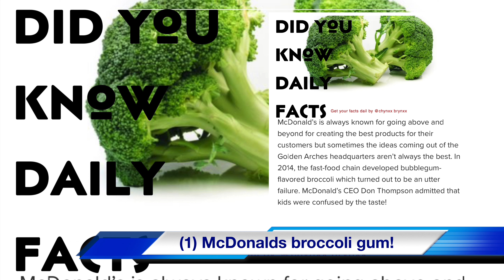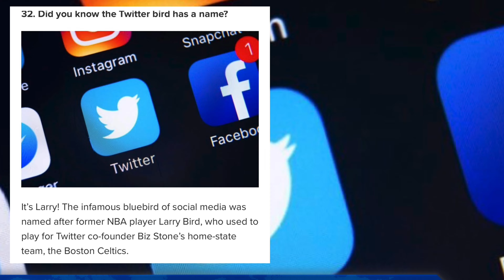Did You know FACTS 101